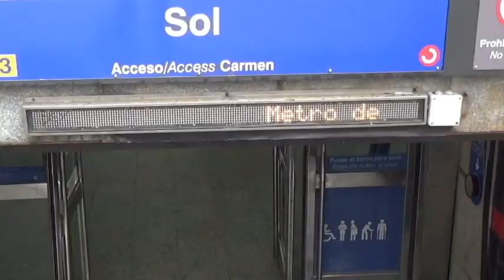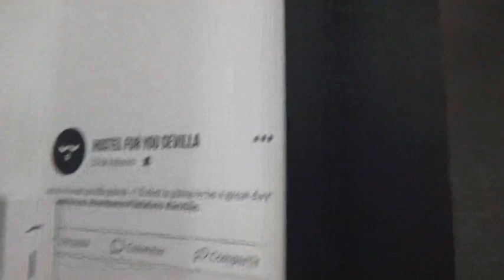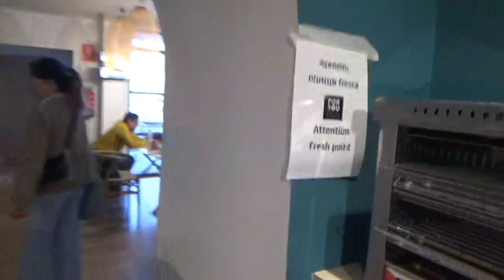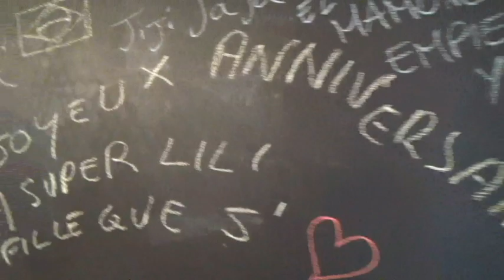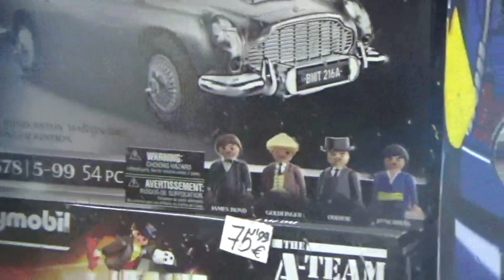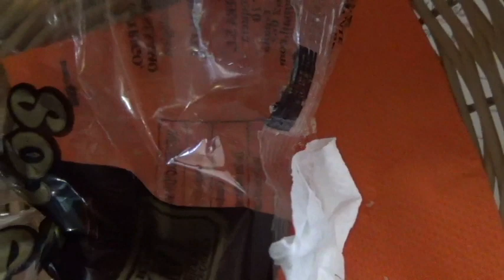Riding the First AVE Line | Sevilla Travel Vlog April 2022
On this episode of Beyond the Boro, we take the train back into Andalucía to its capital of Seville, explore the hostel, and brave the rain to find dinner.

Chapters:
0:00 Opening (Sol Under Construction?)
0:43 Atocha
2:07 RENFE Quiet Car
2:46 Santa Justa Station
3:25 Trip to hostel
4:17 For You Hostel
8:38 Evening on the Town
11:10 Credits